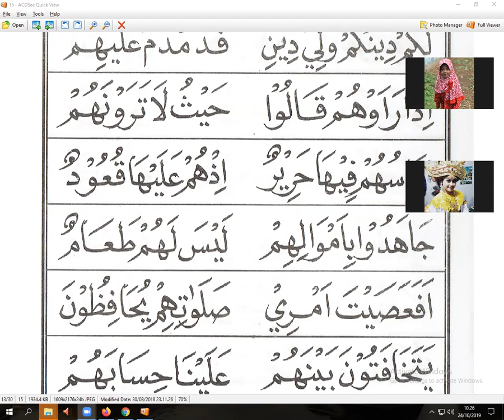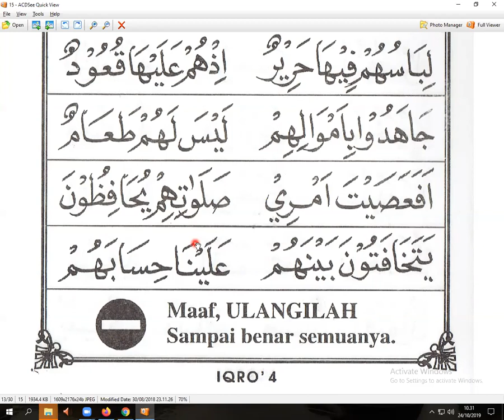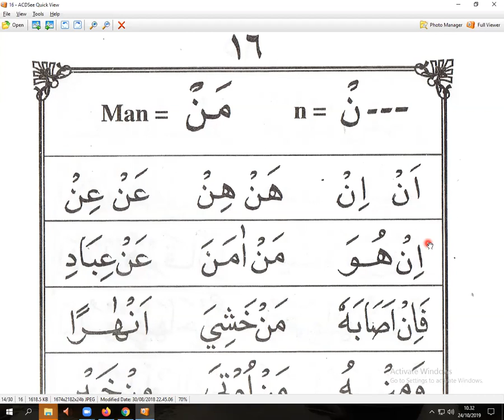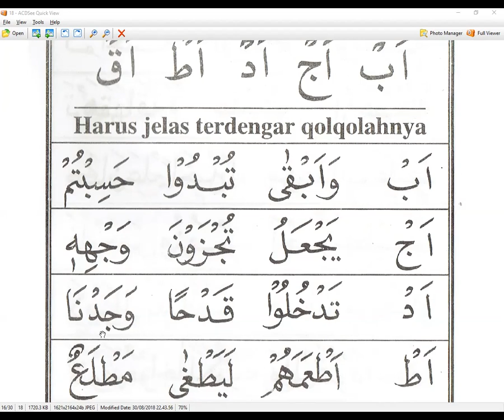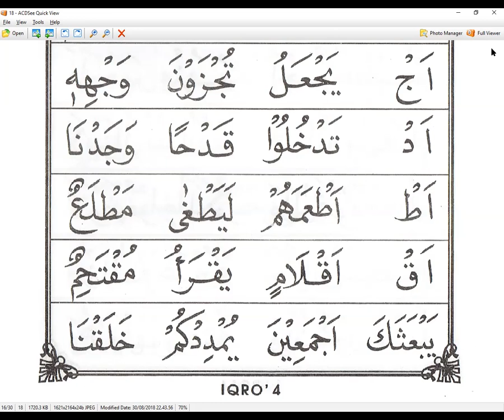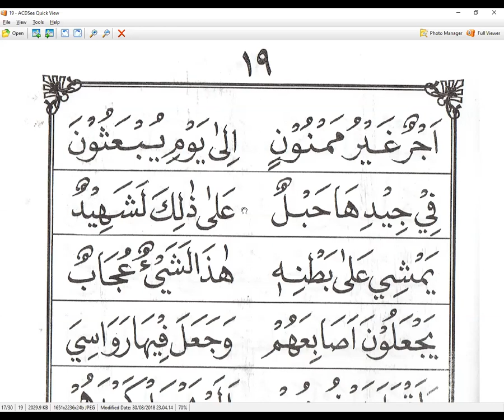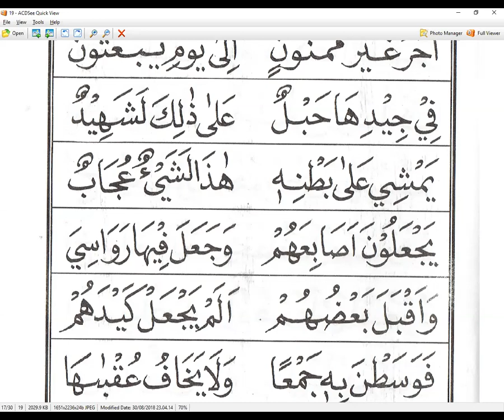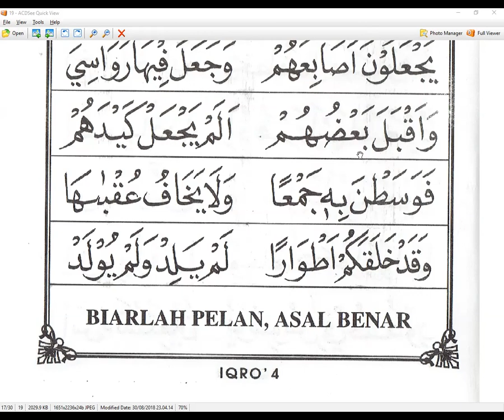NGAJI ONLINE . IQRO 4 HALAMAN 15 - IBU LESTARI LAMPUNG - ARIRKM- 0812-1931-1035